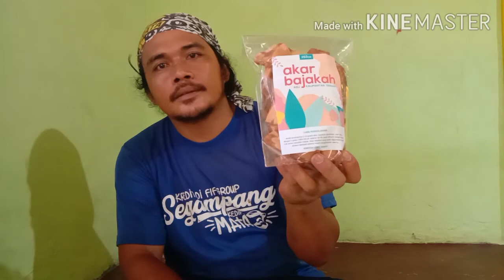Health care skills - Cara Mengolah dan Mengosumsi Akar Bajakah untuk Obat Kanker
vlog Cara Mengolah dan Mengosumsi Akar Bajakah untuk Obat Kanker

Ilustrasi air ramuan tradisional

Sebagaimana dilansir dari detikhealth, tanaman bajakah ini hanya diambil bagian akarnya, kemudian diproses untuk menjadi ramuan akar bajakah.

Begini cara mengolah dan mengonsumsi akar bajakah:

Akar bajakah dikeringkan di bawah matahari

Cacah akar bajakah setelah mengering

Lalu dihaluskan dengan ditumbuk atau diblender

Bubuk akar bajakah selanjutnya diseduh dengan takaran 1 gram dalam larutan 500 mililiter (ml) air

Bisa juga direbus dengan air selama 30 menit, baru kemudian diminum setiap hari

Air rebusan akar bajakah berwarna seperti teh

Saat diminum, air bajakah terasa hambar